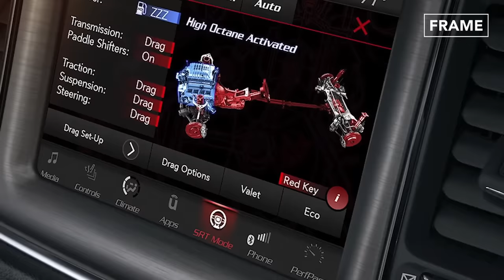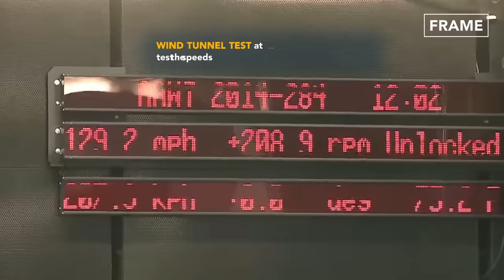Inside Factory Producing the Monstrously Powerful Dodge Challenger- Production Line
Today on FRAME, a feature on the Production line of the Dodge Challenger. Check out how this American manufacturer is building its iconic muscle car in the Brampton Assembly facility in Canada.